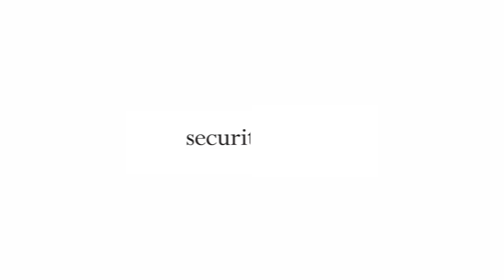How Much Does a Penetration Test Cost? | Penetration Testing FAQs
Join Lee Pierce as he answers the question, "how much does a penetration test cost?"